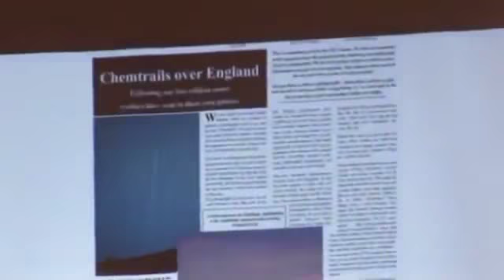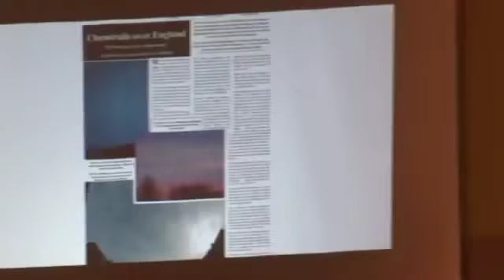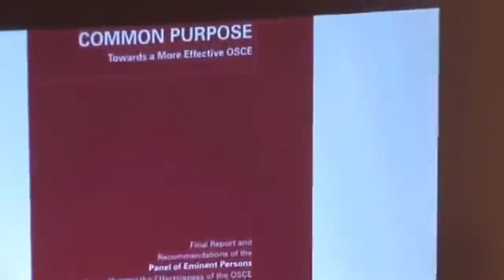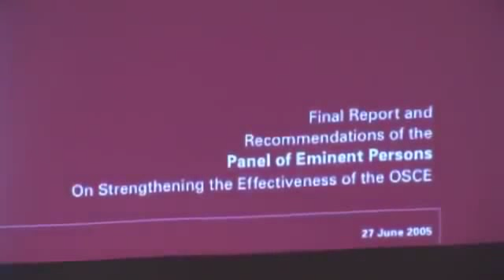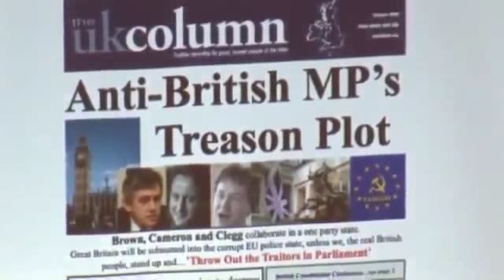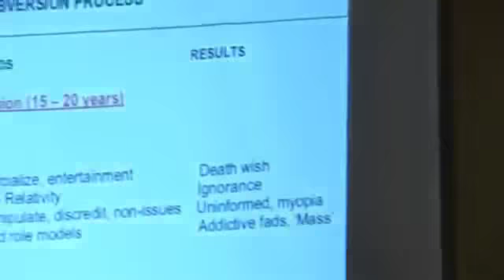UK guarantees £2bn nuclear plant deal as China investment announ